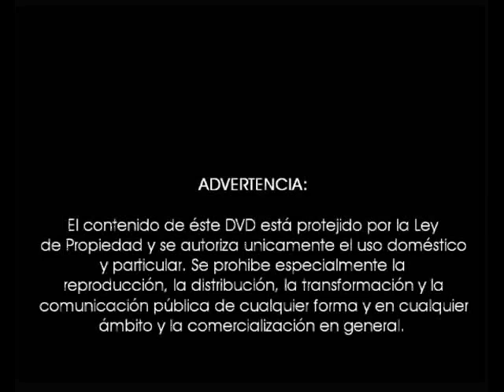TheOtherPlace - Noche de Gatos.wmv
Sábado 17 de julio 2.010: Otra gran noche en la sala The Other Place de Fuengirola (Costa del Sol-España) con el mejor Rockabilly presentado por Fernando Lavado Villanueva de Gatos Locos y el grupo madrileño "7 Vidas".
(La grabación original ha sido realizado por Marichu Walker y publicado en youtube Marichu.)